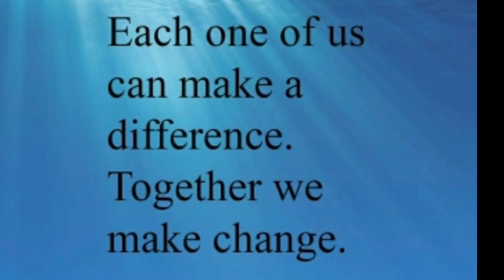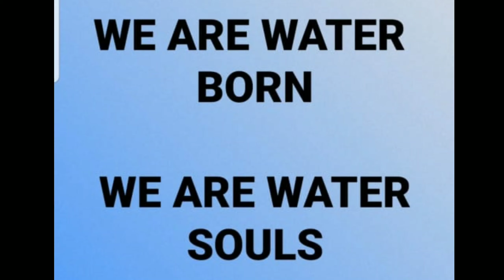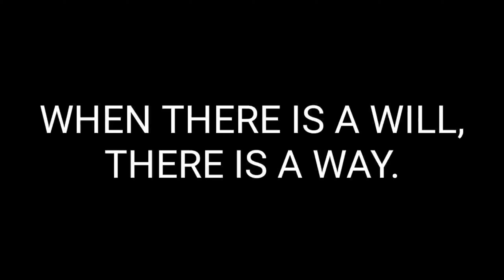WE and BEYOND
This is short film is an documentary about how Pune started the new healing river movement on 2nd of October in Pune, India.
On 150years of mahatma gandhi's birthday, numerous NGO's, schools, organizations and social workers has gathered as WE, to perform an Aarti to mula mutha rivers. This event was held on 16 bridges of Pune with over 20,000 participants who sworn together to take care of our rivers.
WE was created by Beyond foundation with pure intention of union, for the realizations of higher purpose.
Within WE, there is no more division by religion, country or race.
Be a part of WE. Be a part of oneness.
This is real story, and this is just the beginning.